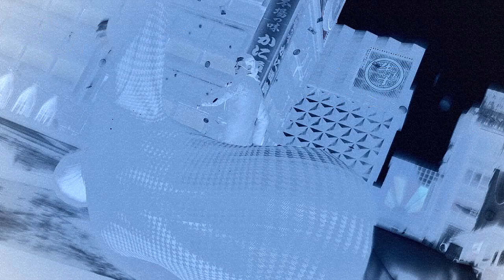Yakuza 0 P.7 El asenso del Dragon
entre historia encontré a alguien del futuro.